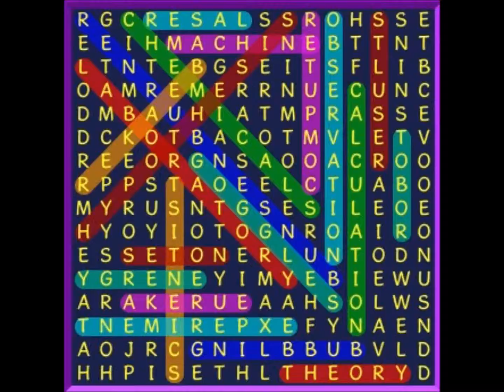My Movie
binweevils wordsearch